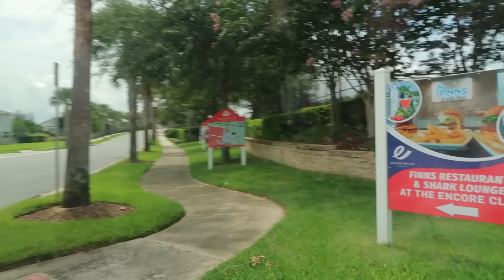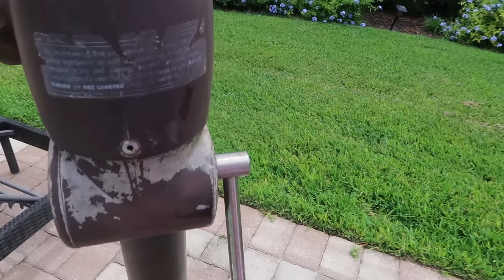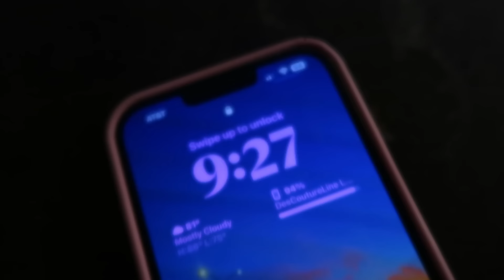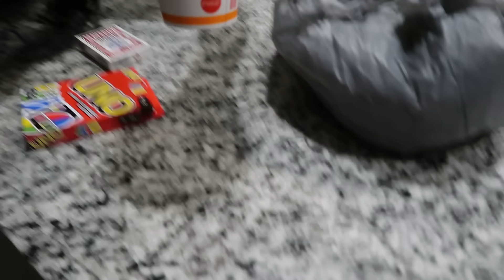TRAVEL VLOG| early flight, reunited with my family, morgan's birthday, airbnb tour, game night...